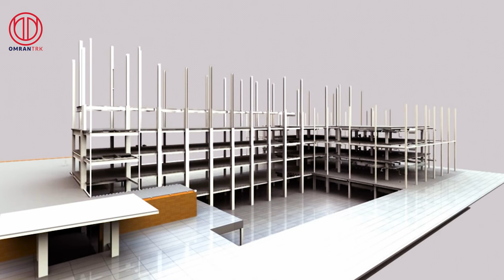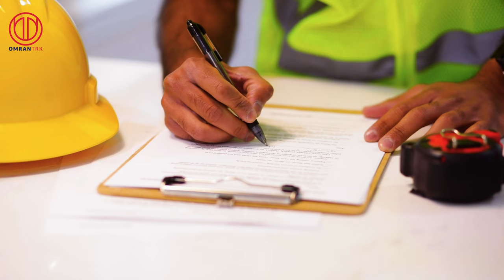ماهي مواصفات الأبنية المقاومة للزلازل ؟!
ليكون البناء مقاوم للزلازل يجب أن يتميز بعدة معايير.ابرزها ان تكون التربة المقام عليها المشروع صخرية. ويجرى عليها الاختبارات اللازمة لمعرفة مدى تحملها للمشروع المقام عليها .وأن تطابق الخرسانات وأساسات المشروع كود الزلازل المتبع في تركيا.وان تكون الأبنية ذات ارتفاعات متوسطة او منخفضة .نحن في عمران ترك عملنا على اتباع المواصفات القياسية للأبنية المقاومة للزلازل.
وانشانا مشاريعنا على تربة صخرية بعد القيام بكل الاختبارات لمعرفة مدى تحمل التربة.
وتتالف المنشآت في مشروع جنة من ثلاث طوابق ومبني المشروع على مربع صلب من الحوائط الصلبة.

ماهي مواصفات العقارات المقاومة للزلازل؟